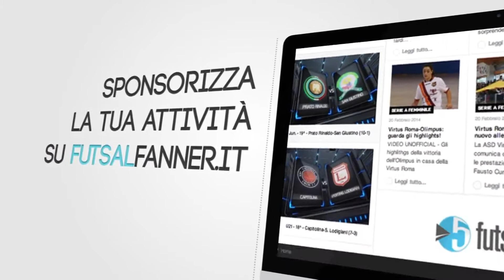Il Match U21: Spinaceto 70 - Cogianco - Fanner News del 4 giugno 2014